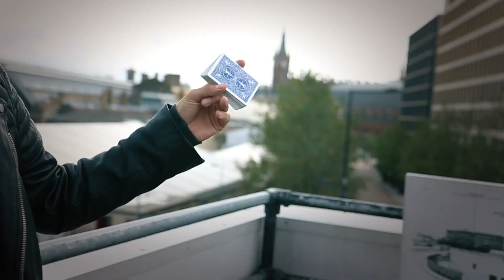Maddox - Close-Up & Stage Magician - Magic & Music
The best experiences are those that can be felt in person - the same applies to magic when you have the opportunity to see it for the first time in front of you. Maddox is an entertaining and highly skilled magician, available to hire for corporate parties, balls, product launch parties, film premieres, anniversaries and weddings. This corporate entertainer will leave your guests amazed with their exceptional magic.

Maddox has opened Stadiums & Arenas as a magician most recently for Coldplay during their Head Full of Dreams Tour across the USA.

In contrast to stage shows he is equally as relaxed performing at small private events, where the magic is more intimate and direct. Close-up or on Stage, Maddox specialises in sleight of hand magic and mentalism to entertain all audiences.

Maddox specialises in Close-up Magic, which is entertainment in the hands and in front of his spectators. It provides an amazing vessel to interact and entertain guests during any moment of an event, mingling or strolling between small groups.
Suited for tables, walk-around, street and dynamic company or product launch events.

Connect and entertain an entire room together with magic on stage or within larger venue performances. Maddox creates stage shows that utilise sleight of hand and mentalism routines that involve audience members, and typically underpin a message or theme relevant to the event or celebration.

Parlour performances are a hybrid between Close-Up & Stage, most appropriate for audiences of 15 - 20 people at a time. Maddox can be booked as a stage or close up magician, and in addition have a parlour magic performance tagged onto the evening's entertainment. It is an excellent way to entertain small to medium size groups of guests, and is perfect when there is a dedicated area for Maddox to perform.